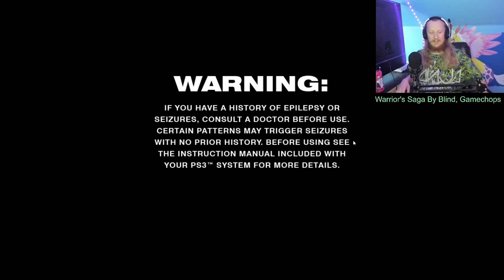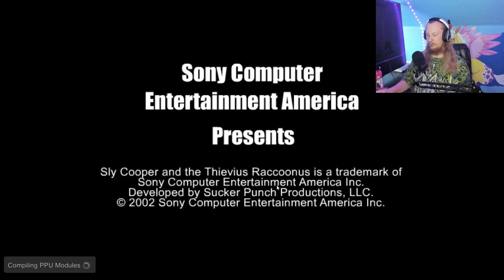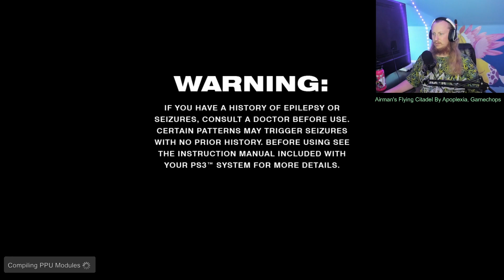Louisiana Woman! (Sly Cooper Pt 6)